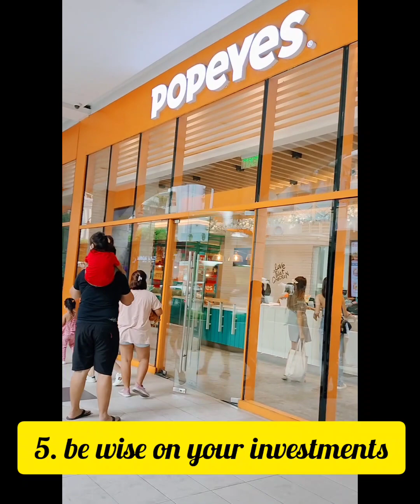Negosyo sa 2023_Business tips 101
patok na negosyo negosyong patok patok na negosyo sa bahay patok na negosyong maliit ang puhunan cebusbest davao negosyo ideas, negosyo tips, patok na negosyo 2023, negosyong walang puhunan, popular, pinoy negosyo, best negosyo ideas, How to start a business?, Motivation, Finance, Business, part time negosyo, Paano kumita ng pera, Mga dapat ginagawa ng nagnenegosyo, Mga bagay na ginagawa ng negosyante, business ideas,